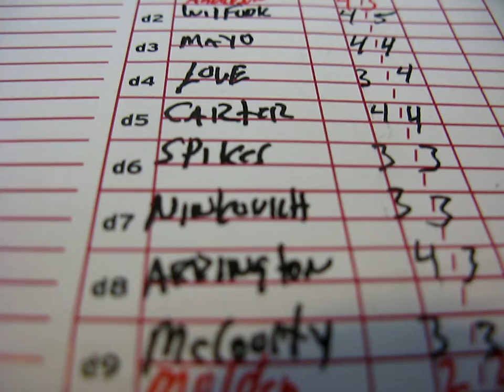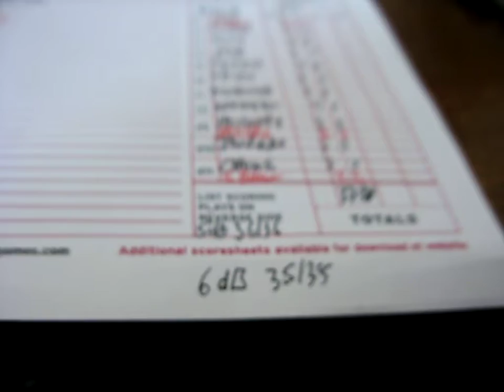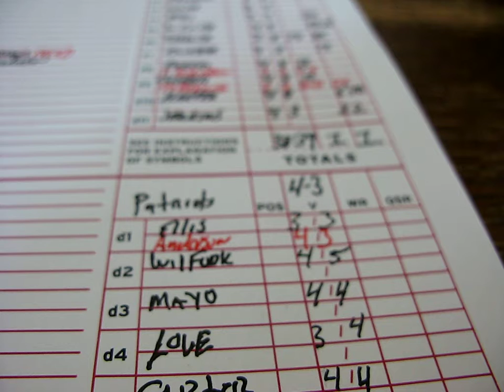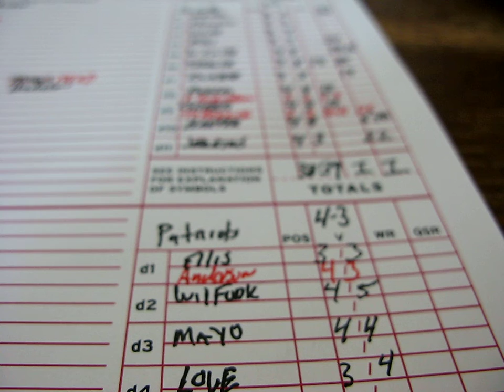Intro to 6db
Demonstrate how to go from standard defense to 6 defensive back (dime) formation. Discuss associated line changes versus the pass and run.  Rehash the "reduction" rule and discuss which play results are not affected by line changes.